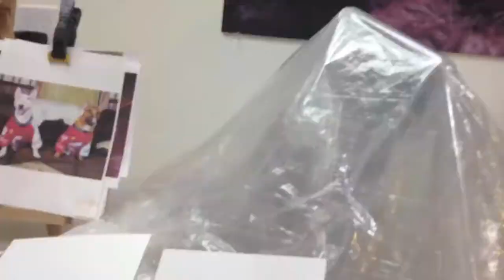Micro Contest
Here's a time lapse of the top three micro sculpture suggestions, Tugg, and Ajaxx, Selkie Seal, and Tally the Boxer! Please go to my page on facebook to vote for your favorite. to see more videos, and the finished pieces.